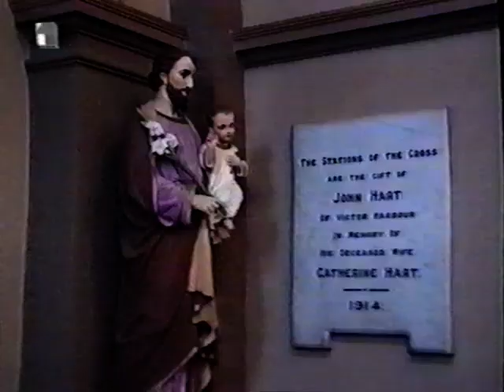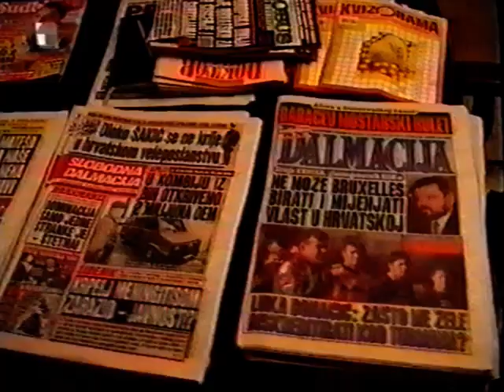Lijepom Nasom - Adelaide - 1998